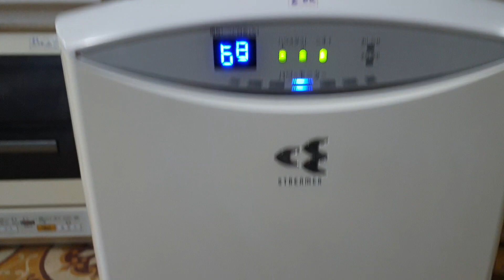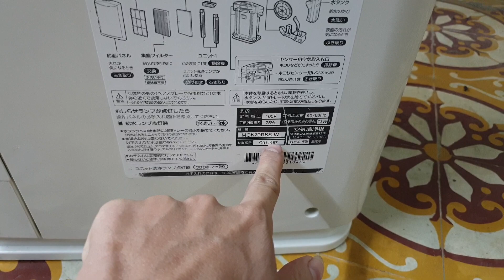#0989897559- Máy lọc không khí daikin vầng trăng đẹp quá các bác ah